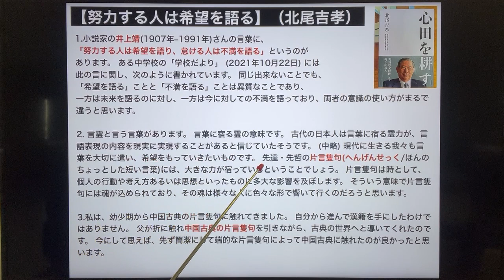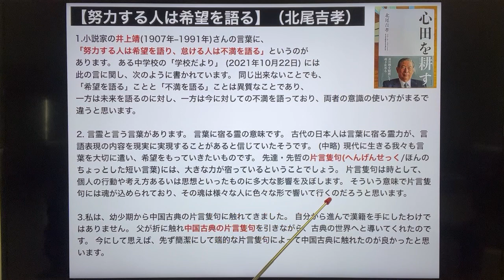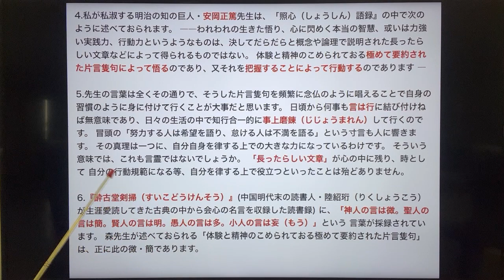【努力する人は希望を語る】（北尾吉孝）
1.小説家の井上靖(1907年–1991年)さんの言葉に、「努力する人は希望を語り、怠ける人は不満を語る」というのがあります。 ある中学校の「学校だより」 (2021年10月22日) には此の言に関し、次のように書かれています。 同じ出来ないことでも、「希望を語る」ことと「不満を語る」ことは異質なことであり、一方は未来を語るのに対し、一方は今に対しての不満を語っており、両者の意識の使い方がまるで違うと思います。
2. 言霊と言う言葉があります。 言葉に宿る霊の意味です。 古代の日本人は言葉に宿る霊力が、言語表現の内容を現実に実現することがあると信じていたそうです。 (中略) 現代に生きる我々も言葉を大切に遣い、希望をもっていきたいものです。 先達・先哲の片言隻句(へんげんせっく/ほんのちょっとした短い言葉)には、大きな力が宿っているということでしょう。 片言隻句は時として、個人の行動や考え方あるいは思想といったものに多大な影響を及ぼします。 そういう意味で片言隻句には魂が込められており、その魂は様々な人に色々な形で響いて行くのだろうと思います。
3.私は、幼少期から中国古典の片言隻句に触れてきました。 自分から進んで漢籍を手にしたわけではありません。 父が折に触れ中国古典の片言隻句を引きながら、古典の世界へと導いてくれたのです。 今にして思えば、先ず簡潔にして端的な片言隻句によって中国古典に触れたのが良かったと思います。
4.私が私淑する明治の知の巨人・安岡正篤先生は、「照心（しょうしん）語録』の中で次のように述べておられます。 ――われわれの生きた悟り、心に閃めく本当の智慧、或いは力強い実践力、行動力というようなものは、決してだらだらと概念や論理で説明された長ったらしい文章などによって得られるものではない。 体験と精神のこめられておる極めて要約された片言隻句によって悟るのであり、又それを把握することによって行動するのであります ―
5.先生の言葉は全くその通りで、そうした片言隻句を頻繁に念仏のように唱えることで自身の習慣のように身に付けて行くことが大事だと思います。 日頃から何事も言は行に結び付けねば無意味であり、日々の生活の中で知行合一的に事上磨錬（じじょうまれん）して行くのです。 冒頭の「努力する人は希望を語り、怠ける人は不満を語る」という寸言も人に響きます。 その真理は一つに、自分自身を律する上での大きな力になっているわけです。 そういう意味では、これも言霊ではないでしょうか。 「長ったらしい文章」が心の中に残り、時として 自分の行動規範になる等、自分を律する上で役立つといったことは殆どありません。
6.『酔古堂剣掃（すいこどうけんそう）』(中国明代末の読書人・陸紹珩（りくしょうこう）が生涯愛読してきた古典の中から会心の名言を収録した読書録) に、「神人の言は微。聖人の言は簡。賢人の言は明。愚人の言は多。小人の言は妄（もう）」という 言葉が採録されています。 森先生が述べておられる「体験と精神のこめられておる極めて要約された片言隻句」は、正に此の微・簡であります。
◆ 「過去の話ばかりする人」と「未来を語る人」がいたら、誰もが「未来を語る人」と一緒にいたいと思う。 過去の「武勇伝」や「昔はすごかった」という自慢話や、「昔はほんとに大変だった」という苦労話。 昔をなつかしむ人には、現状に不満がある人が多い。 今の現状に不平不満がある人が、未来を語ることはない。
◆「悲観主義は気分によるものであり、楽観主義は意思によるものである」 と、フランスの哲学者、アランは言った。 人は、なんの努力もしなければ、すなわち、怠けていると「悲観主義」になる。 「楽観主義」になるには、意思がいる、すなわち、努力がいる、ということだ。 だからこそ、努力する人は夢や未来を語り、希望を語ることができる。 怠けている人は、不平不満を語り、悲観主義となる。
◆安岡正篤師は、「徳とは無類の明るさのことである」といった。 未来を語り、希望を語る人には無類の明るさがある。 つまり、それが徳のある人。 「努力する人は希望を語る」という言葉を胸に刻みたい。